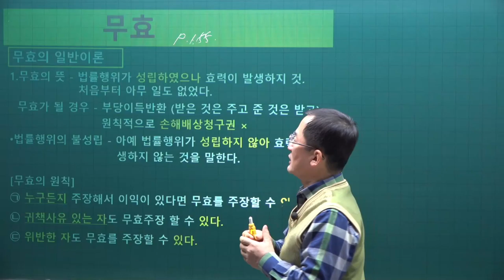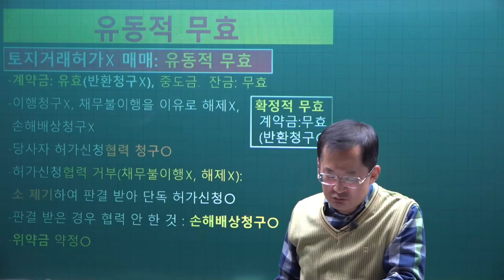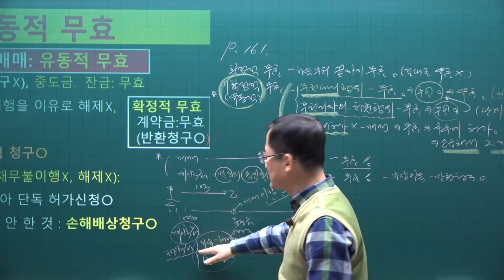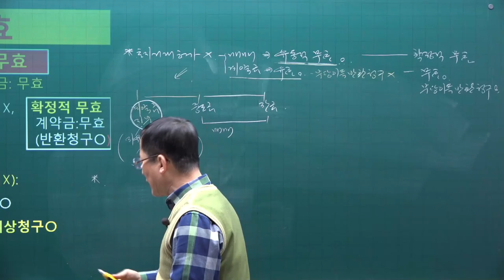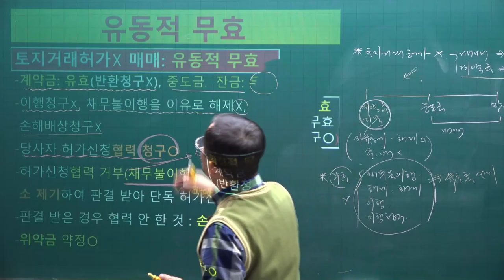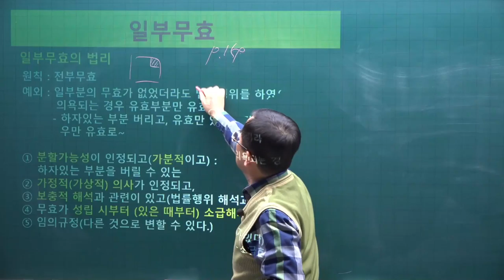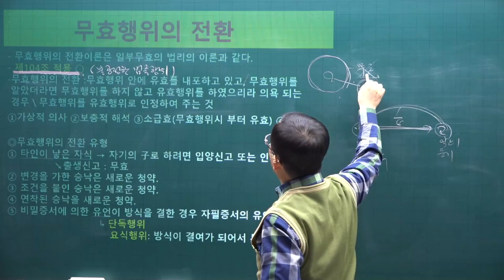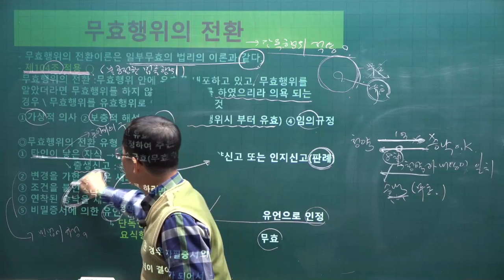[공전무] 2021년 공인중개사 민법 기본이론 16강